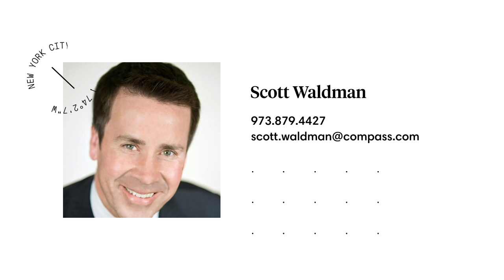77 Hudson St - Scott Waldman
0.00 beds
 0.00 baths